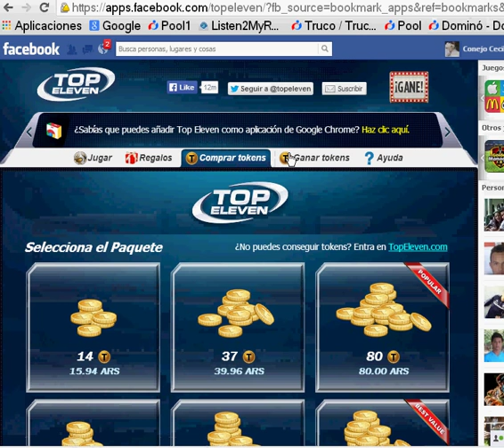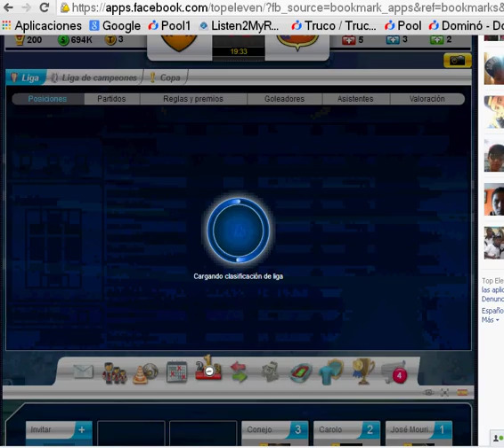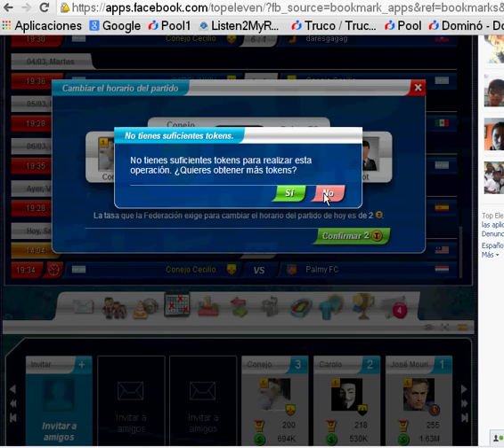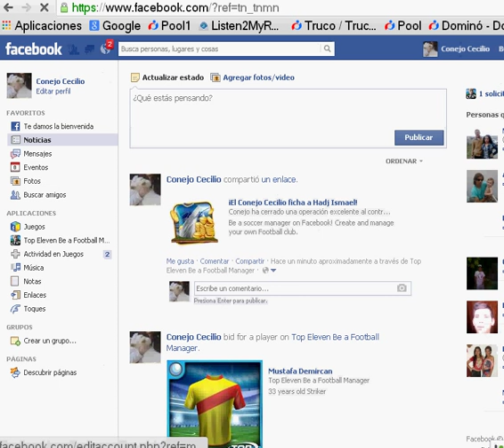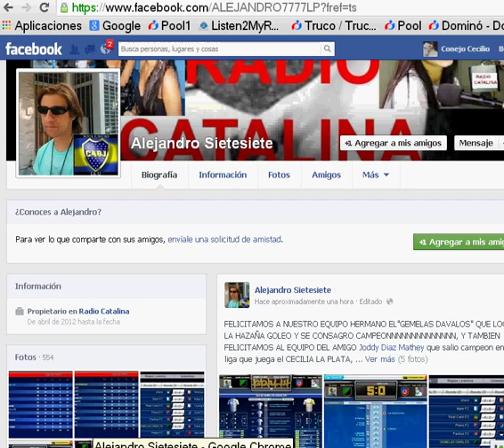COMO JUGAR AL TOP ELEVEN parte2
antes de ver este video se recomienda ver la primera parte , tambien para ver la demostracion como dirigir en un partido pueden ver el match CECILIA LA PLATA VS EROART